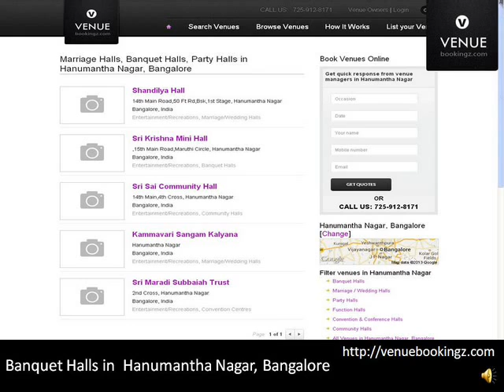banquet halls wedding halls function halls party halls in Hanumantha Nagar bangalore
Find list of great Wedding / Marriage Halls in Hanumantha Nagar, Bangalore for shaadi,marriage,wedding,kalyan.Listed AC Banquet Halls in Hanumantha Nagar, Bangalore for reception,engagment,birthday parties,wedding,kitty party. Function Halls in Hanumantha Nagar, Bangalore | Party Halls in Hanumantha Nagar, Bangalore| Conference Halls in Hanumantha Nagar, Bangalore |  Auditoriums in Hanumantha Nagar, Bangalore